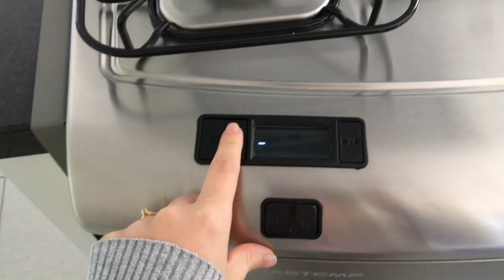Receita de Arroz Cremoso de Forno - Cozinha Prática Das 8 às 18H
Mais uma das nossas receitinhas rápidas! Hoje com um arroz cremoso ao forno de frango!! Espero que gostem.
Nesses vídeos mostro toda a preparação para o cardápio do mês, onde faço algumas comidas congeladas.
Onde mostro como me organizo com o cardápio entre comidas congeladas e comidas que acabo fazendo no dia a dia.
Ficou com alguma dúvida? Veja o vídeo abaixo, onde esclareci algumas dúvidas que recebi com frequência:
Veja as hashtags abaixo para conferir todos os vídeos!
- Quer enviar algo? Cx Postal: 10316 CEP: 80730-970 - CURITIBA - PR
Beijos
Cintia Malheiro.